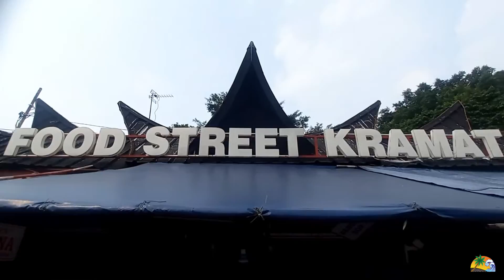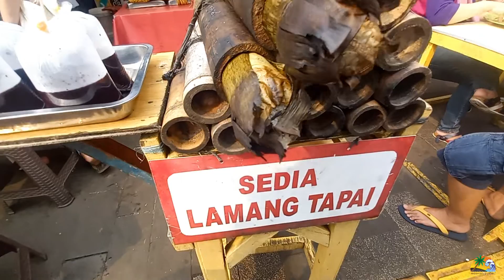FOOD STREET KRAMAT - PUSATNYA NASI KAPAU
Good Morning Boys...

Penasaran banget sama nasi kapau yang ada di Food Street Keramat, yuuk ikutin kita nyobain. Berbekal diet selama 3 minggu supaya pas makan gak merasa bersalah...

Di area ini nasi kapaunya super duper otentik kawan, dengan pilihan laun gulai tambusu, gulai kikil, itiek lado ijo, ayam pop, tunjang, dan lainnya. Selain itu makanan ringan khas minang juga ada seperti lamang tapaui dan bubur kampiun.

Ada puluhan pedagang di sentra ini, tapi menurut kami yang popular adalah dua kios pertama dari simpang senen. Rasanya kedua kios itu yang paling laku dan dengan pilihan lauk yang paling kengkap.

Oke deh, tanpa basa-basi lagi, mari kita sikat nasi kapaunya.

Stay safe and stay healthy ya Guys...
Bye bye...